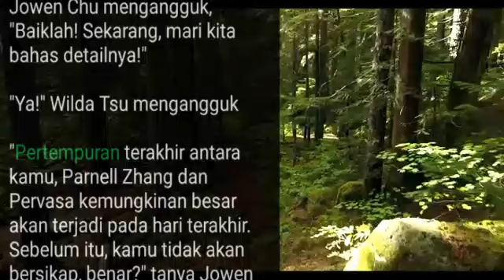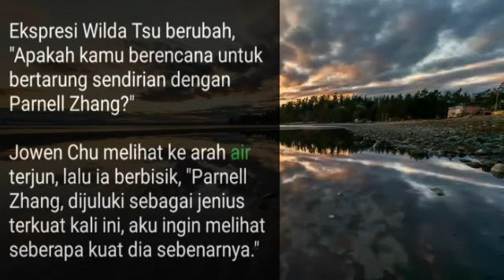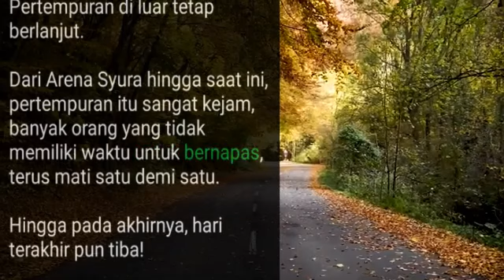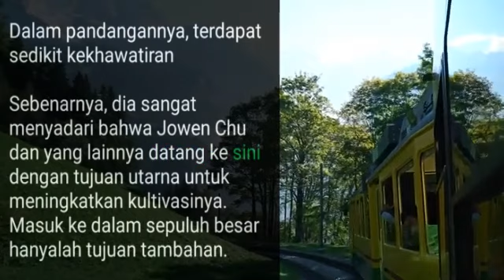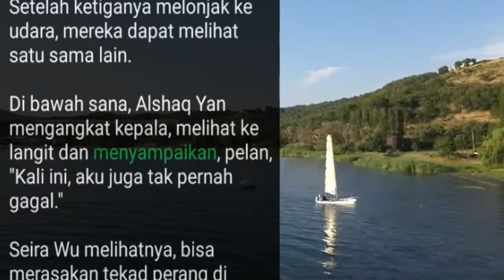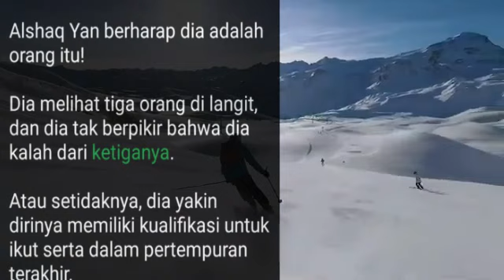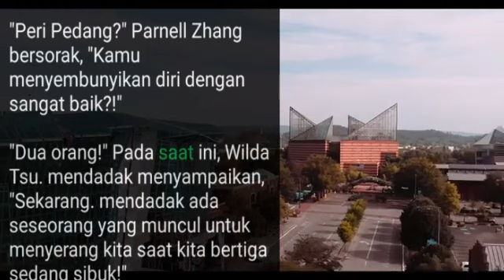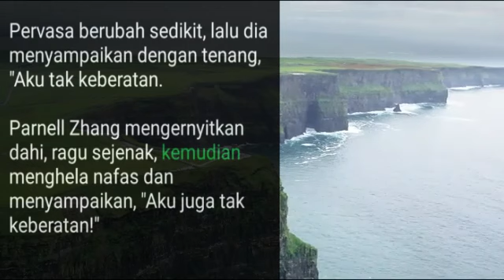Bab 1061-1062 | Kesatria Tunggal Ilmu Kedokteran : Jowen Chu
Baca Novel Gratis Kesatria Tunggal Ilmu Kedokteran | Dokter Dewa Jowen Chu
Full Bab pada Playlist berikut: